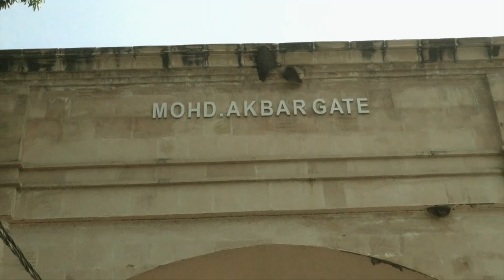MATAMDARI | ANJUMAN HAIDARI NAUGAWAN SADAT | ALI SHABBAR NAUGANWI | 2022 | NAJAF-E-HIND JOGIPURA